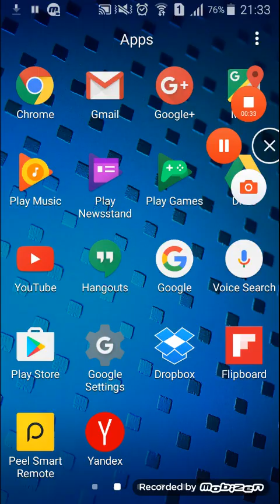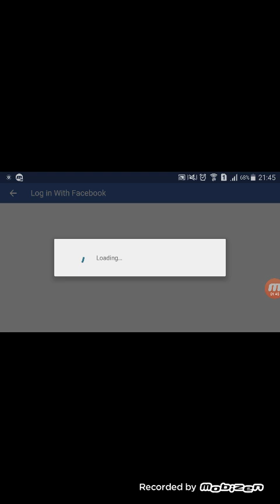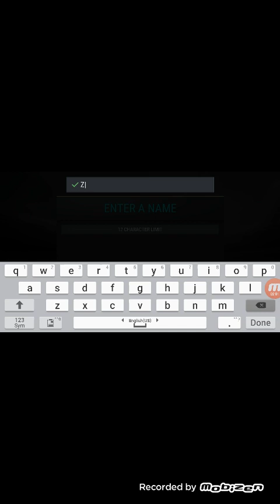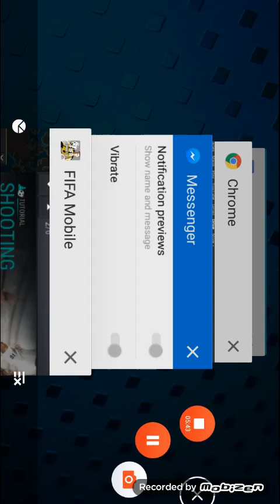Fifa Mobile review of begging+ download link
so here is the link of fifa Mobile

good luck
will be glad if youlike the video